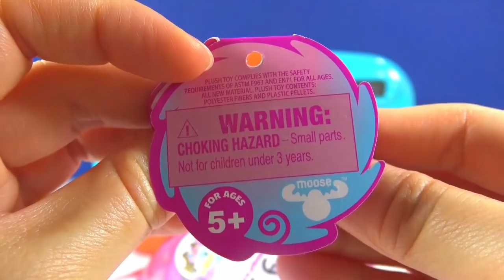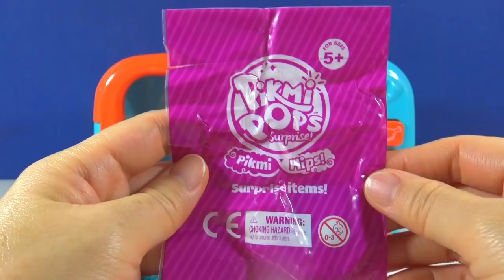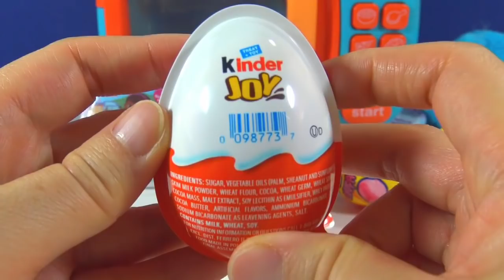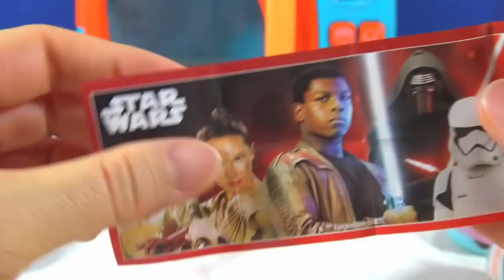Just Like Home Microwave Toys with Surprise Eggs & Toys for Children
Just Like Home Microwave Toy Appliance includes Surprise Eggs and Toys for Kids.  Let's play and have fun with Toyzswirl.  Please enjoy my video.